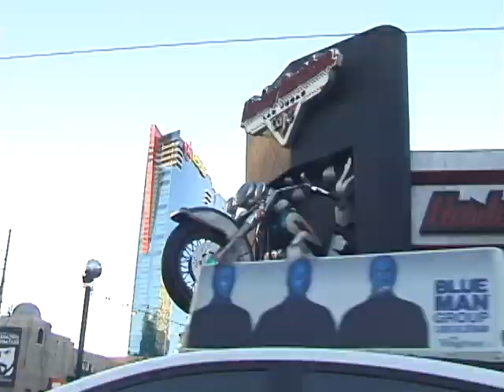"My Preserve Escape" - Springs Preserve Las Vegas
This video was produced by Roy Rendahl of Trimordial Studio for the Las Vegas Springs Preserve "My Preserve Escape" video contest.  Shot on The Strip and at the Springs Preserve, it features Diane Lee Hart enjoying the Springs Preserve; and the soundtrack music of pop rock band, Poppermost, on the TriPops label based in Las Vegas, Nevada, USA.

Two original song clips included in this video are about 15 seconds of "Saturday Night" with words and music by Dave Williams and arranged, performed, and recorded by Alex Oliver & Roy Rendahl of Poppermost (ASCAP), and about 45 seconds of "Christine Purple Star" by Alex Oliver & Roy Rendahl of Poppermost (ASCAP).

The contest video is 1 minute long, my credits are the 16 seconds at the end.